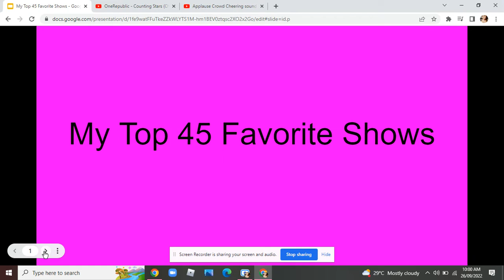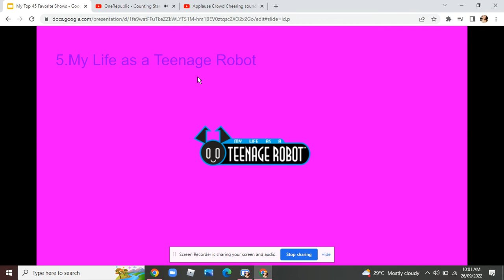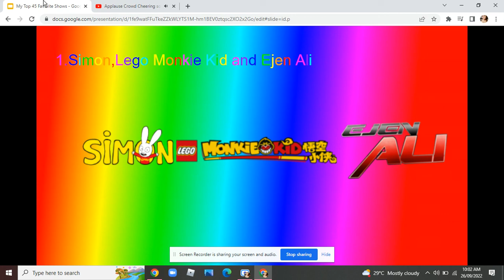(REQUESTED) My Top 45 Favorite Shows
Requested By: @JefTheGachaElevatorFan

Sound Used:
Crowd Cheering Sound Effect